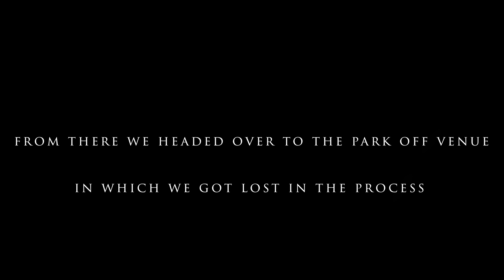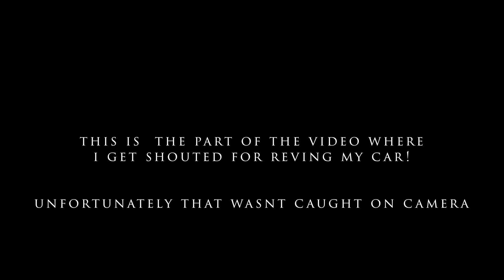ONE CHAOTIC BMW RUN | ENDS IN INSANE MADNESS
- todays video is all about BMWs

- we dive straight into capturing content for you guys and as per usual getting lost

- but this was a definite success so ii hope you guys enjoy